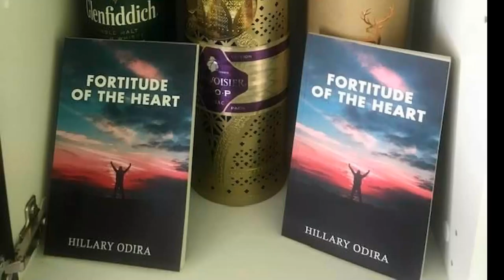HILLARY ODIRA BY ONYI PAPA JEY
HILLARY ODIRA NEW RELEASE SONG OF 2021,
LAUNCHED AT BERHUMBA LIVE TV STUDIO